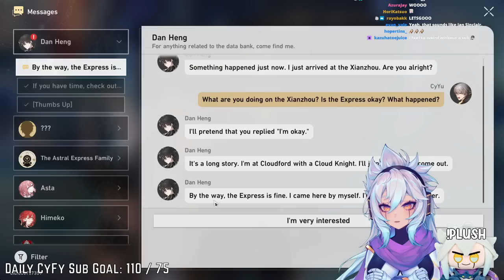CY YU SHOULD BE A VOICE ACTOR FOR REAL | Honkai: Star Rail - 2